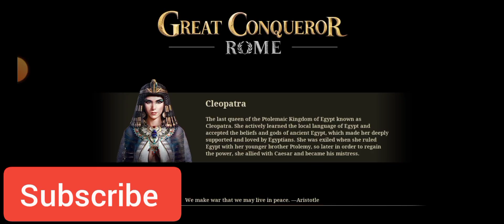Great Wall 7 - Hero Legend : Great Conqueror Rome